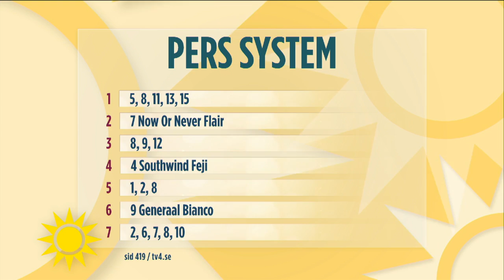"Travtränare är bra dansare" - Nyhetsmorgon (TV4)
Nyhetsmorgon i TV4 från 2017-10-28: Per Skoglund lämnar sin rad och berättar om ett gäng härliga människor som  ger sig ut i travets underbara värld.